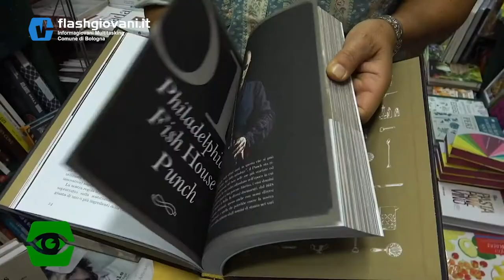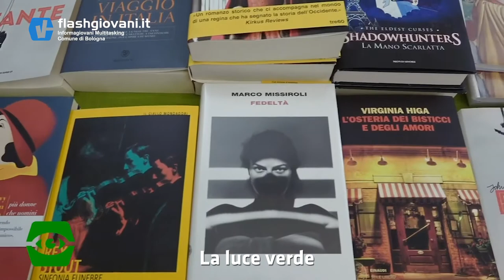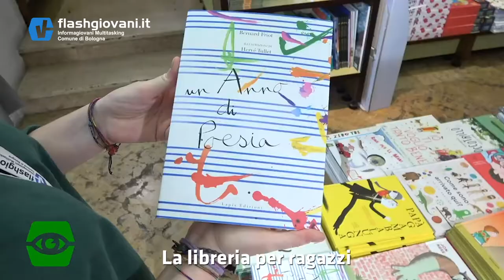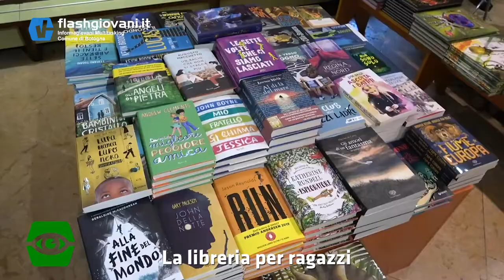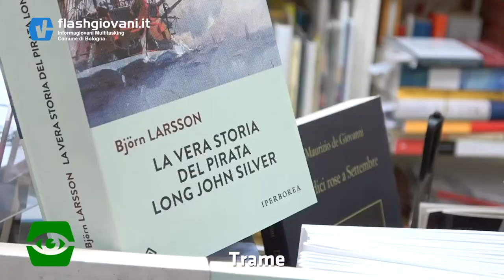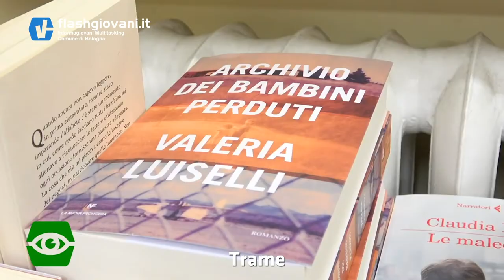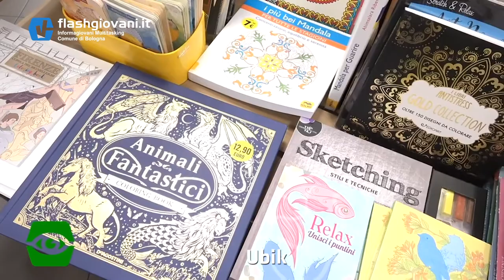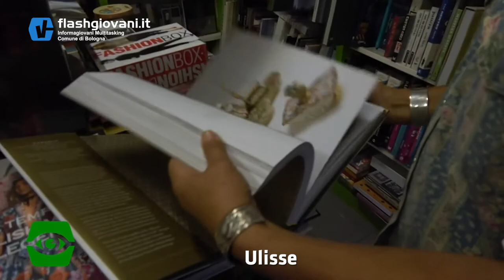Puntata 784 del 14 Agosto 2020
Questa settimana dall'archivio il tour delle librerie indipendenti di Bologna svolto dalla redazione lo scorso autunno. Siamo andati a trovare La confraternita dell'uva, la libreria Trame, la libreria Luce verde, La libreria Stoppani Libreria dei ragazzi e la libreria Ulisse.